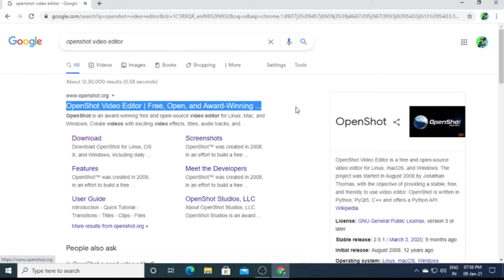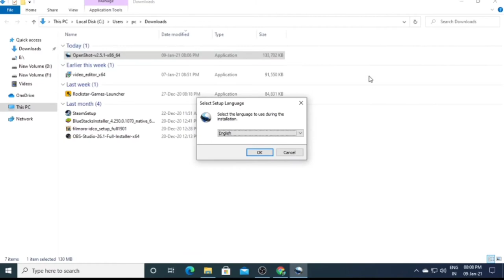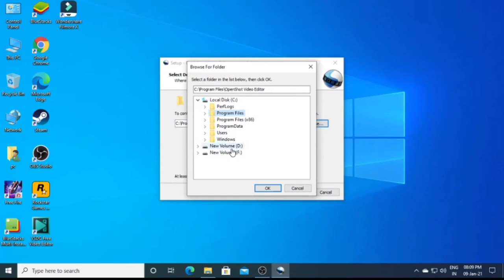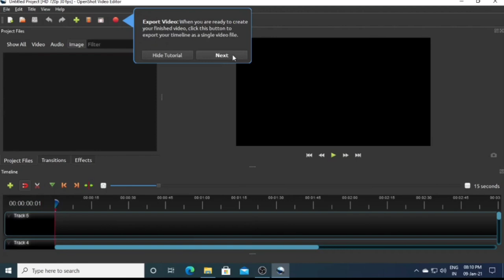HOW TO DOWNLOAD OPENSHORT VIDEO EDITING SOFTWARE EASY TUTORIAL